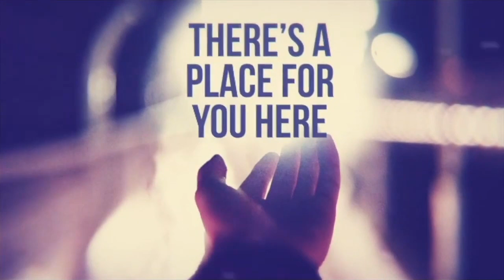Sin's Still Dangerous - July 18th, 2021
Sermon of July 18th, 2021